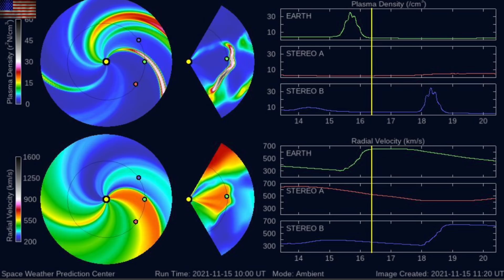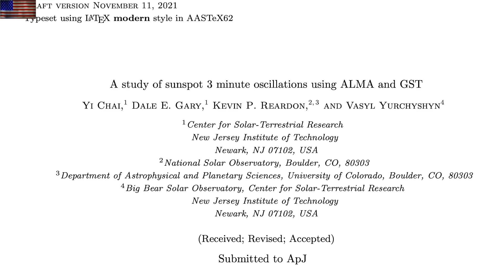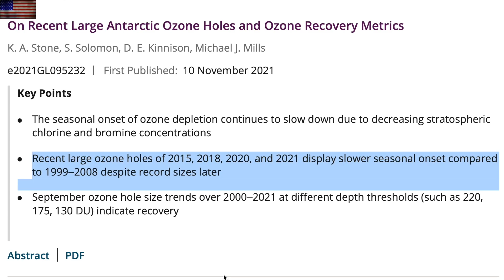Solar Watch, Earthquakes, Earthspots, Sunspot Heartbeat| S0 News Nov.15.2021